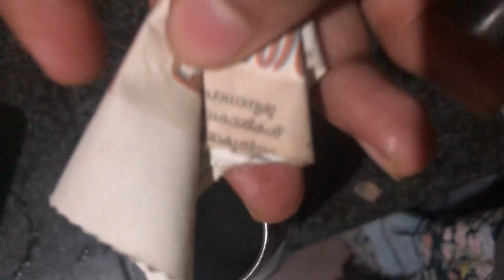അഴുക്കും കറയും എളുപ്പത്തിൽ clean ചെയ്യാം / ഒരൊറ്റ സാധനം മതി / kitchen tips / bathroom clean/ HERA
Hi
Friends…..
Today I am sharing kitchen and bathroom cleaning method tips and tricks
Easy method pls follow and support